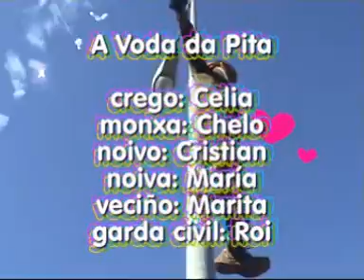Voda da Pita 2009 parte 4 de 4. Entroido Ourense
Un viúvo chamado Don Antonio Guimarey decidíu refacer a súa vida casando con outra viúva, Dona Gumersinda e Benavides a quen chamaban A Pita. Como establecía a tradición, cada vez que dous viúvos casaban era obrigado ter no pobo unha festa, e pasarlle a conta dos gastos aos recen casados. Neste caso os noivos negáronse a pagar o viño, así que os veciños e veciñas decidiron facer a festa pola súa conta. Aquel casamento deu orixe á Festa da Pita.

Actores:

crego: Celia
monxa: Chelo
noivo: Cristian
noiva: María
veciño: Marita
garda civil: Roi

Quintana: David
Feijoo: Lucas
Touriño: David

Pitas de Eiroas

Pandereteir@s
"Quen che dera"

son: Agustín
director: Pepe

cámara: Maite
montaxe: Carlos